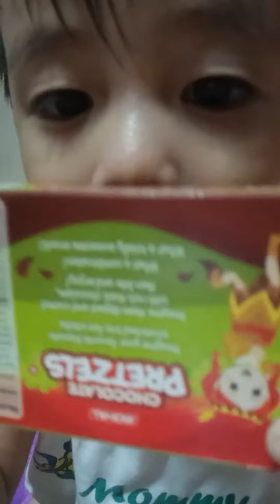How to Open and Eat Pretzels by Kurt